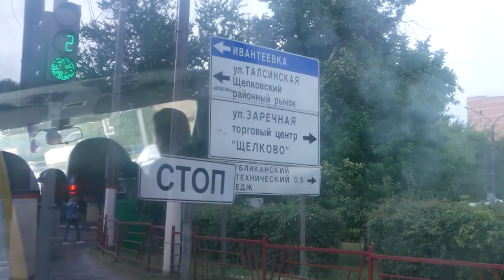Дождь строительству не помеха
Глава района Алексей Валов проверил ход строительства школ в Щёлкове и сельском поселении Медвежье-Озёрское. Также в зоне особого внимания – летние дорожные работы.